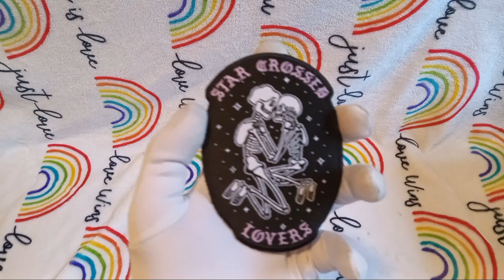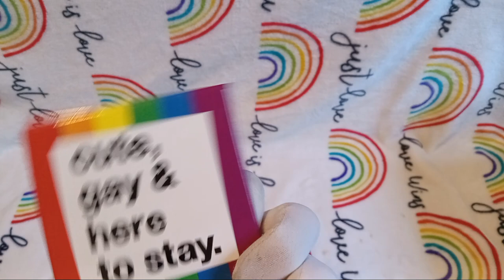Small Hot Topic Haul Unpacking. (Great Deals on Clarence Belts!!!)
ﾟ+*:ꔫ:*‹　　›*:ꔫ:*+ﾟ
tonight i unpack the deals i got at hot topic which includes a button, a patch, and two belts

-ˋˏ✄┈┈┈┈┈┈┈┈┈┈┈┈┈┈┈┈┈┈┈┈┈┈┈┈┈┈┈┈┈┈┈┈┈┈┈┈┈┈┈┈┈┈┈┈┈┈┈┈┈┈┈┈┈
This video is not made for kids.
Everyone in the video is over 18.